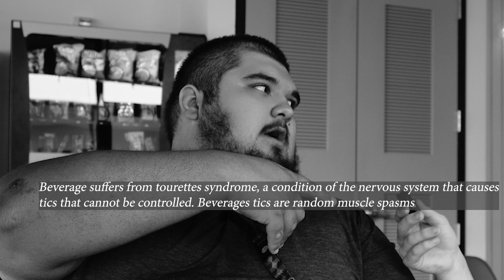Class interviews go WAY left.. ft Beverage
Anytime ZississipiZlim and Beverage are in the same room it's bound to get chaotic. In this video, what should have been a simple class excercise instead transcinds into a huge witches cauldron of bullshit. People who werent even involved get called out, classic twitter questions get answered, and most shockingly, Beverages inner hatred toward the world comes out in a vicious way!